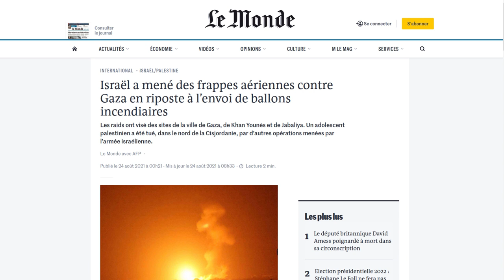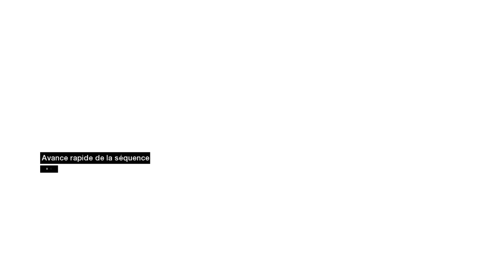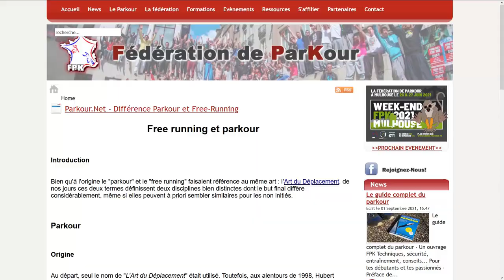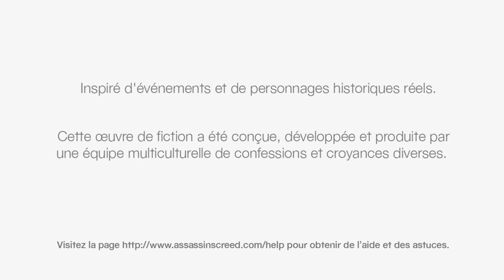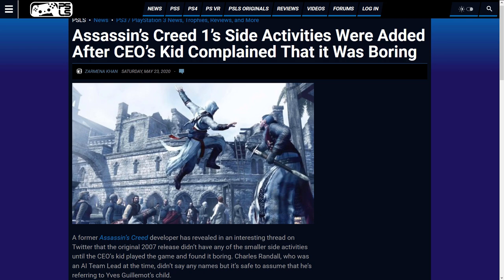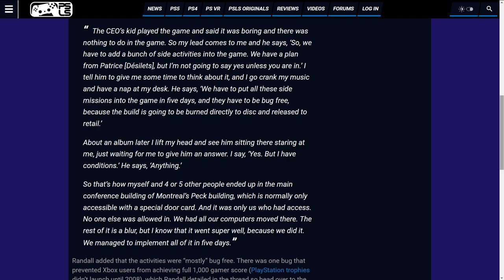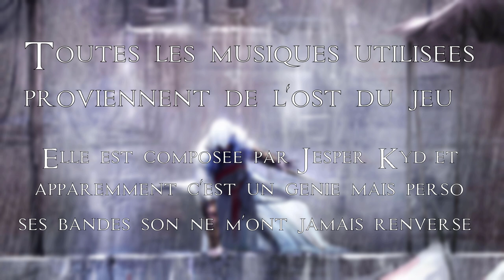Assassin's Creed - Analyse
L'épisode du mois de Esquive la boule de feu s'intéresse au premier opus étrangement mésestimé d'une série poids lourd du paysage vidéoludique : Assassin's Creed. Ses priorités de design sont curieusement différentes de celles du reste de sa série et comme ils disent dans les news de JVC : la conclusion va vous étonner !

Remerciements :
Relecture : Origamichan

Intro: (00:00)
Une fiction spéculative: (05:05)
Systèmes de jeu: (19:37)
Boucle de gameplay: (33:44)
Conclusion: (54:52)